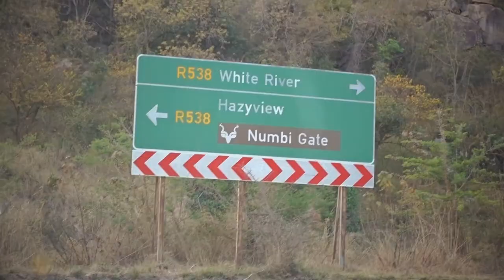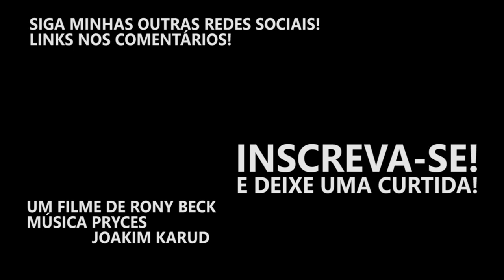ELEFANTES NA PISTA!